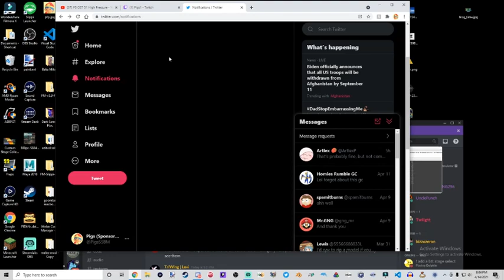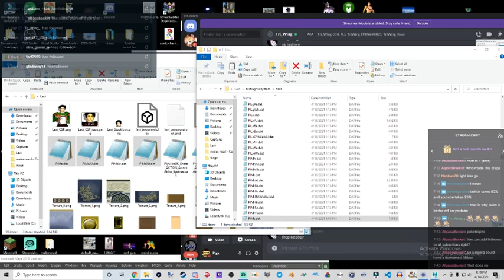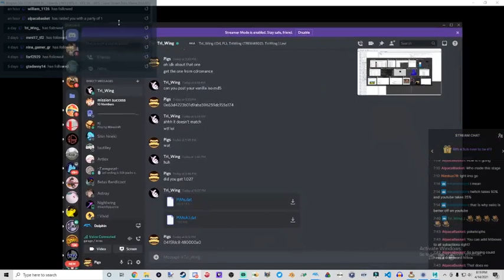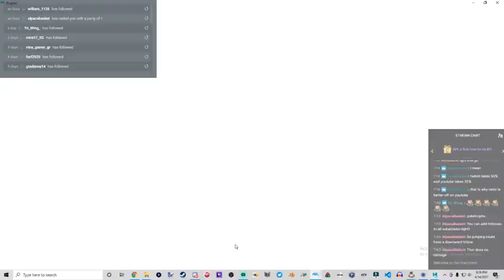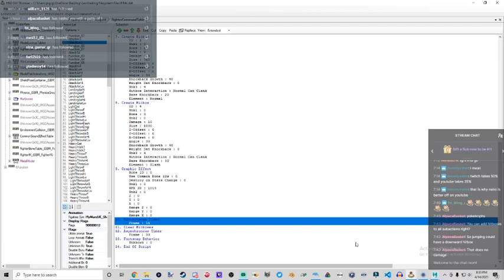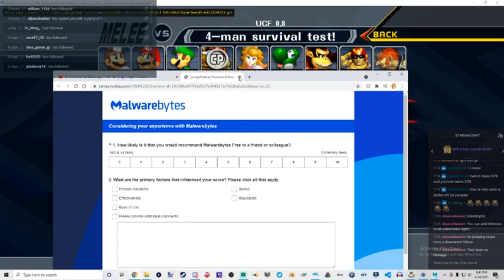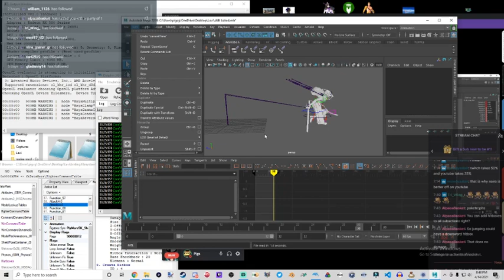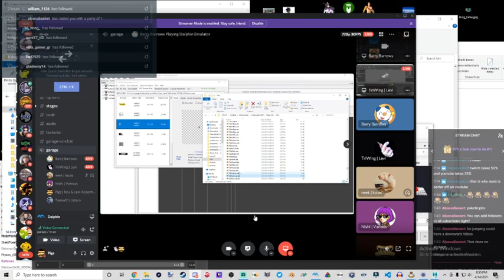Playing custom stages with Triwing